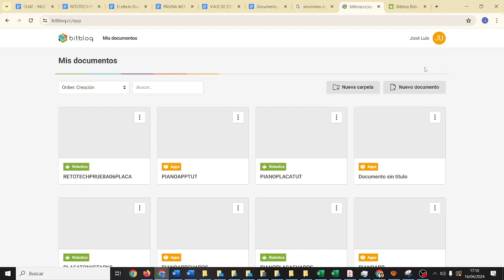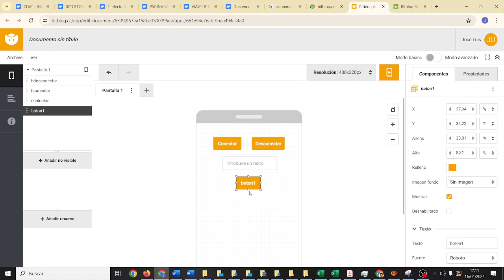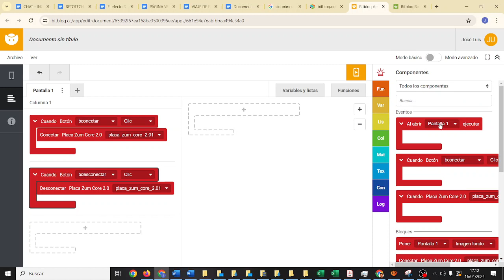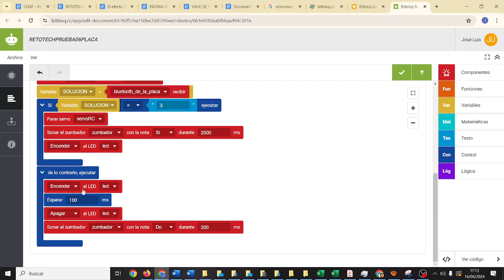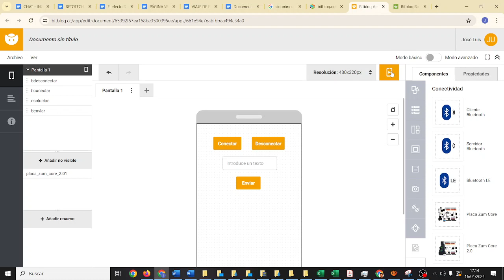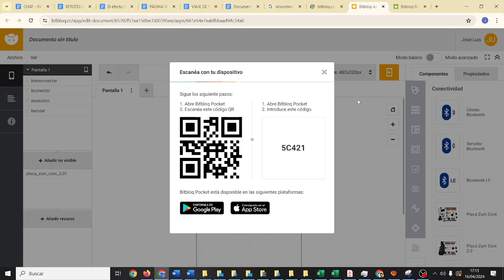Escape Room Retotech Spider-Man No More Prueba 6 Octopus App IES Monterroso